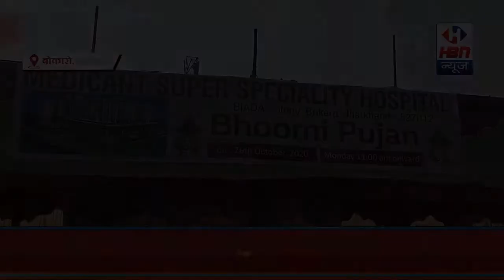मेडीकैन्ट सुपर स्पेसलिटि होस्पिटल का भूमि पूजन किया गया | HBN News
मेडीकैन्ट सुपर स्पेसलिटि होस्पिटल का भूमि पूजन किया गया | HBN News | Jo Sach Vhi Khabar